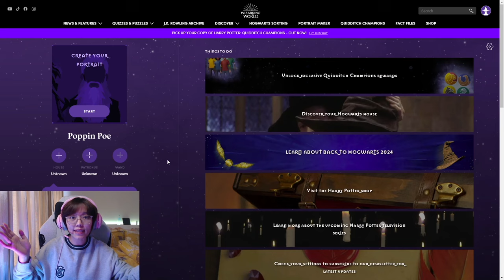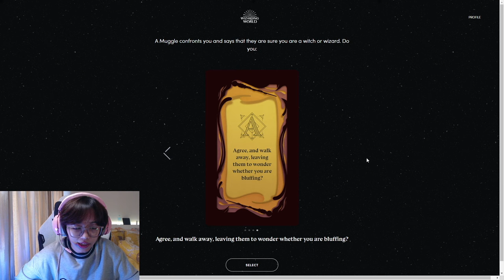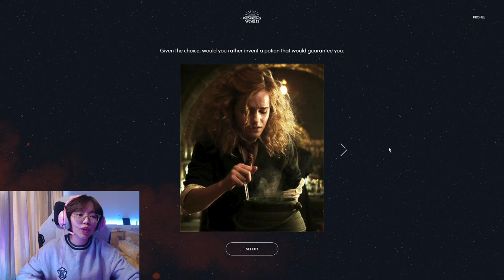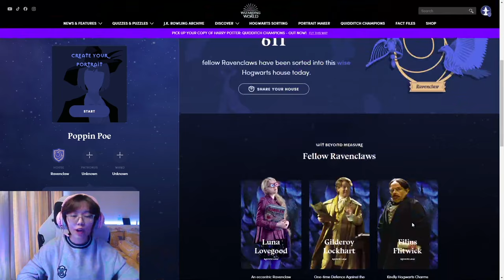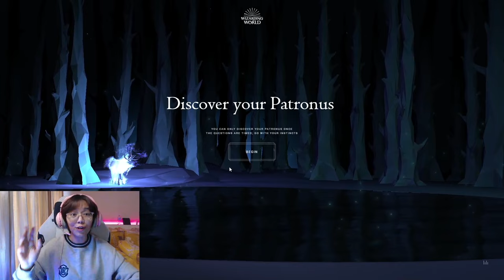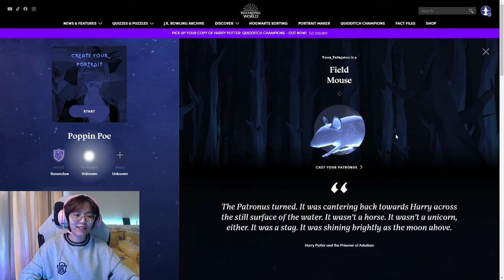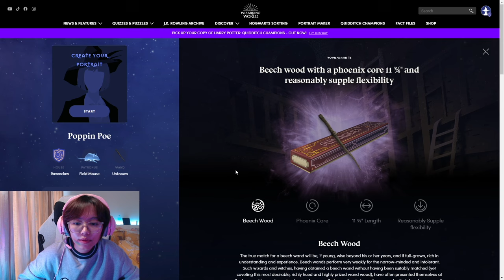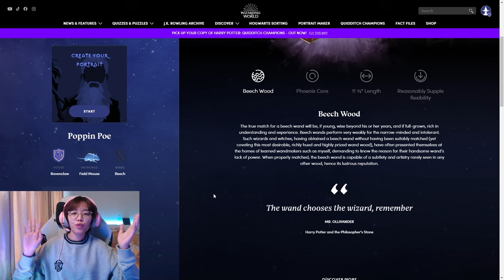Harry Potter Official Quiz ဖြေကြည့်လိုက်သောအခါ...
ကိုယ်တွေ Hogwarts ရောက်ရင် ဘယ် House ကျမလဲ ?
Wizarding World က Official Sorting Quiz ဖြေကြည့်လိုက်